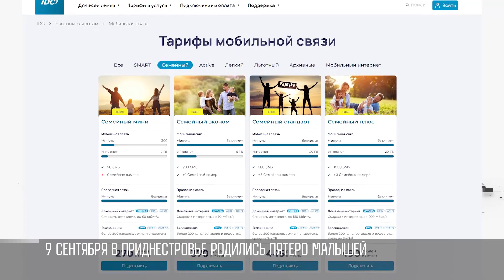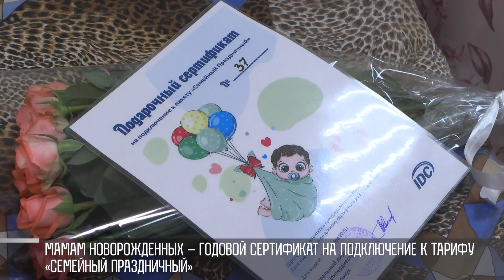Тариф «Семейный» – подарки новорождённым от IDC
Подарки – от IDC. Сегодня в Тирасполе, Бендерах и Рыбнице поздравили детей, которые родились 9 сентября. В этот день IDC исполнилось 24 года. Мамам вручили цветы и годовые сертификаты на подключение к тарифу «Семейный».